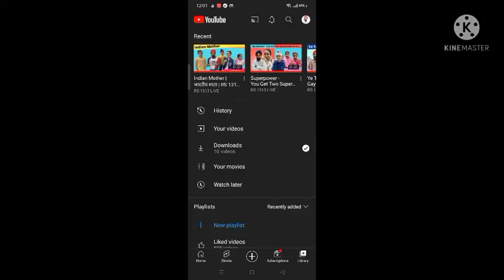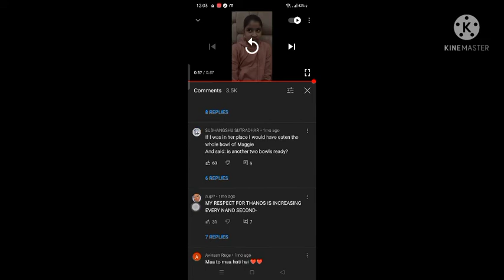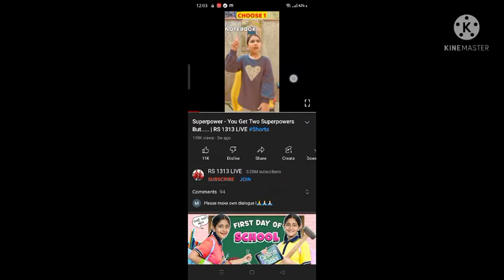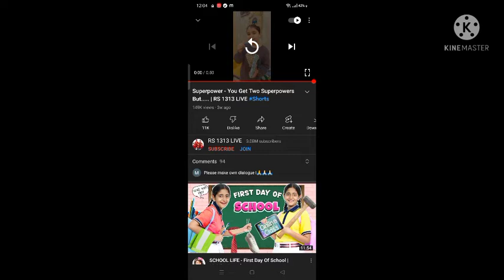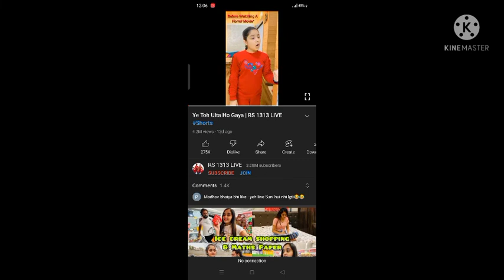Rost on RS 13 13 live because her family copy payal jain,dushyant kukreja,pragati verma & raj grover